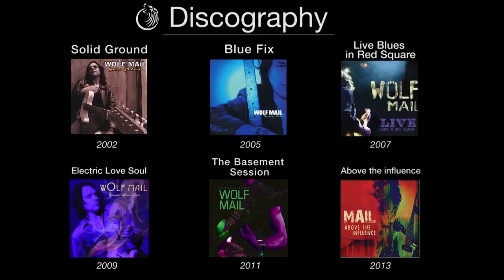Wolf Mail Live DVD Trailer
Great new video of Wolf Mail live in concert playing all Gilbert Guitars is being released soon. Here's the exciting preview trailer.